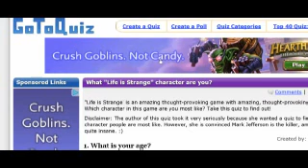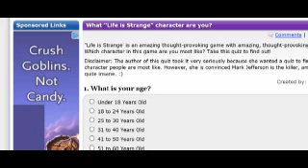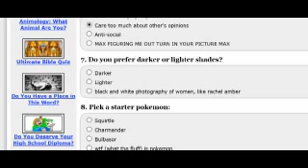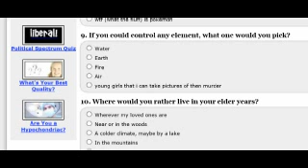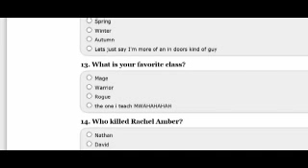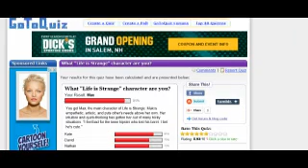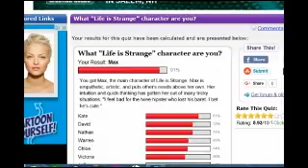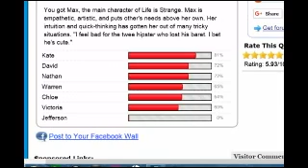LIFE IS STRANGE QUIZ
this quiz is. odd idk what Pokémon has to do with life is strange but ok then